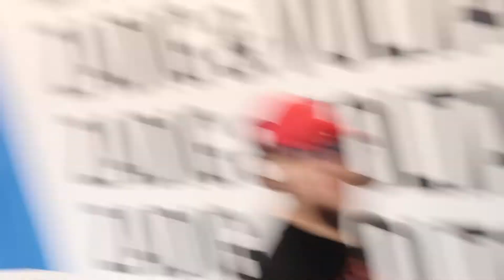American dream vlog